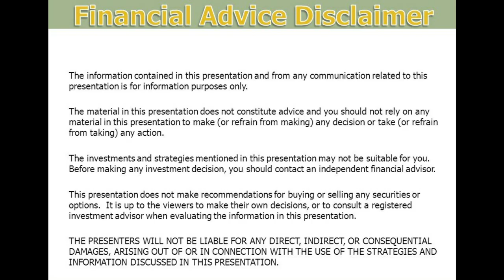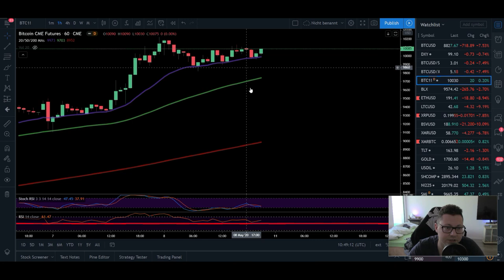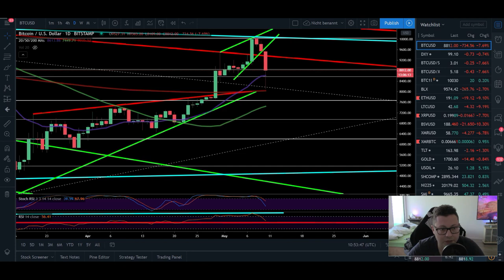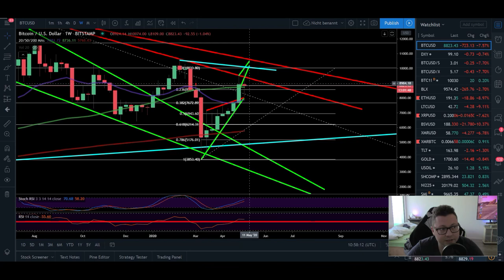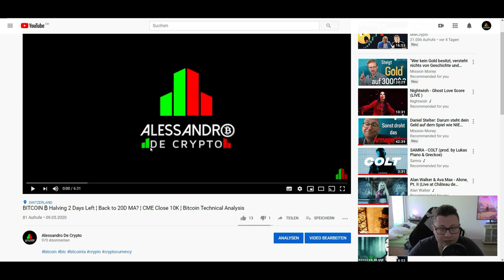BITCOIN ₿ DUMP!! Halving 1 Days Left ¦ 10K or 6K NEXT ¦ Bitcoin Technical Analysis 10,05,2020